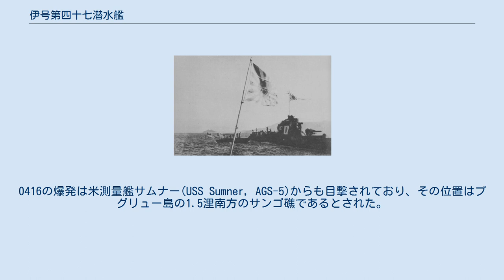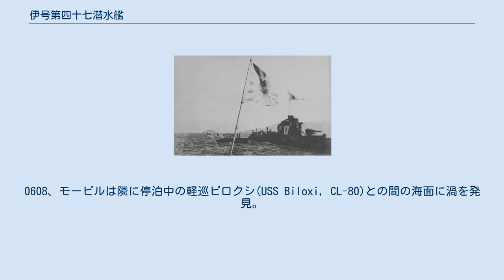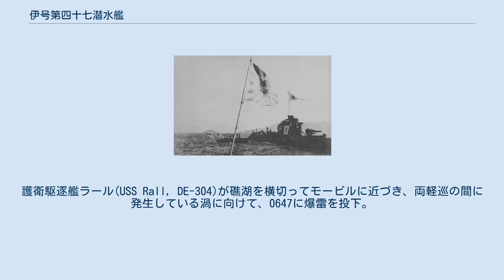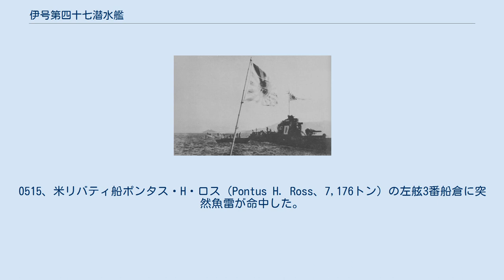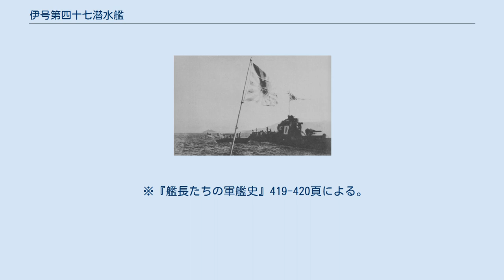伊号第四十七潜水艦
伊号第四十七潜水艦（いごうだいよんじゅうななせんすいかん、旧字体：伊號第四十七潜水艦）は、日本海軍の潜水艦。
伊十六型潜水艦（巡潜丙型）の7番艦。
佐世保海軍工廠で建造された。
人間魚雷「回天」を甲板に搭載可能。
 1944年（昭和19年）7月10日に竣工し、訓練部隊に所属したあと、10月上旬より第15潜水隊に所属した。
 同年11月、回天特別攻撃隊「玄作戦」菊水隊として内海西部を出撃、仁科関夫中尉らが搭乗した回天4基の母艦としてウルシー環礁を襲撃し、回天戦により油槽船ミシシネワを撃沈した。
 その後も回天作戦に多数参加し、終戦を迎えた。
翌年4月1日、海没処分。
 1941年（昭和16年）の昭和17年度計画（通称マル急計画）により、佐世保海軍工廠で1942年（昭和17年）11月21日起工、1943年（昭和18年）7月31日に艦艇類別等級別表に加えられ、9月29日進水、1944年（昭和19年）4月15日、折田善次少佐が艤装員長に任命される。
7月10日に竣工し、折田少佐は初代潜水艦長となった。
先任将校（水雷長）吉澤千明大尉（訓練時期の8月31日付で、大堀正大尉へ交代）、航海長重本俊一大尉、砲術長佐藤秀一中尉、機関長徳澤菊一郎大尉。
 横須賀鎮守府籍となり、第六艦隊隷下の第11潜水戦隊（訓練部隊、潜水母艦長鯨ほか）に編入される。
約2ヶ月の訓練をおこなった。
 8月下旬には山口県北部の油谷湾において潜水部隊が新型装備の実験と訓練をおこない、これに第三艦隊隷下の第十戦隊に所属する駆逐艦初月と雪風が先遣部隊指揮官（第六艦隊司令長官）の指揮下に入り、対潜訓練に協力した。
 同時期には第二遊撃部隊も内海西部にあり、自隊訓練を犠牲にしても、他部隊の戦備作業に協力していた。
 第一次玄作戦 10月8日、伊47は第15潜水隊（司令揚田清猪大尉）に編入された。
第15潜水隊は軍隊区分において第一潜水部隊を編成していた。
 10日午前11時頃、連合艦隊参謀長草鹿龍之介中将は玄作戦参加以外の潜水艦について、出撃準備を命じた。
先遣部隊指揮官（第六艦隊司令長官）は横須賀で整備中の伊47に整備と戦備促進を命じた。
 12日、連合艦隊は「第一潜水部隊ハ玄作戦外ノ潜水艦ヲ出撃セシメ敵機動部隊ヲ撃滅」（連合艦隊電令作第343号）と命じた。
 17日午前8時35分、連合艦隊はGF電令作第351号をもって捷一号作戦警戒を発令し、午前8時48分に「先遣部隊潜水艦全力の中南比方面への急速出撃準備」を下令する。
先遣部隊指揮官は玄作戦準備中の4隻（伊38、伊41、伊44、伊46）に出撃や出撃準備を命じ、午前9時2分には伊47に対しても出撃準備を下令した。
同17日20時36分、連合艦隊はGF電令作第358号をもって「先遣部隊指揮官ハ臺灣東方ノ敵機動部隊殲滅ノタメ全力ヲ以テ進出セシムベシ」と命じた。
この時点で、フィリピン東方海域で作戦中の日本海軍潜水艦は4隻、出撃可能潜水艦は10隻にすぎなかった。
整備中の3隻（伊36、伊37、伊47）は出撃を期待できず、玄作戦にまわされた。
 折田艦長の回想によれば、10月18日に慶應義塾大学日吉寮の連合艦隊司令部に呼び出されて激励され、伊47に戻ると横須賀海軍工廠での特殊工事を命じられた。
続いて伊47は呉軍港に回航され、追加の工事をおこなった。
 玄作戦にむけて出撃準備をしていた大型潜水艦8隻（うち2隻は予備）のうち7隻が10月中旬以降の捷一号作戦に投入されて伊36しか残っておらず、連合艦隊は内地所在の伊37と伊47を急遽、玄作戦に投入したのである。
また回天の準備も進まず、玄作戦実施時点（11月8日）で12基が整備されたにすぎなかった。
 特攻兵器の人間魚雷「回天」を搭載する工事を終えた伊47は、大津島に移動した。
 第15潜水隊司令（伊36座乗）が指揮する回天特別攻撃隊（玄作戦、菊水隊）3隻（伊36、伊37、伊47）として、11月5日に豊田副武連合艦隊司令長官より作戦命令を受領する。
 11月8日朝、菊水隊は大津島を出港する。
伊47の艦橋側面には菊水マークが描かれ、潜望鏡2本をマストにみたてて「非理法権天」と「南無八幡大菩薩」の幟をひるがえした。
菊水隊は四国佐田岬沖で散開し、別個にウルシー環礁へむかった。
事前偵察と戦果確認のため、トラック泊地より彩雲が発進して作戦に協力した。
 回天出撃前、折田艦長は特別に造らせたアイスクリームを回天搭乗員...